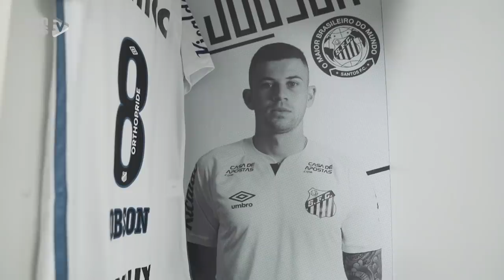SANTOS 3 X 1 ATLÉTICO-MG | BASTIDORES (09/09/20)